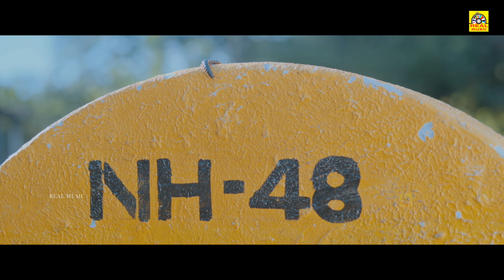കനവുകൾ വീരപ്പനയ്ക്കു _ Malayalam Dubbed Thriller Movie _ Super Scenes _ Navya , Swasthika, Prajnesh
കനവുകൾ വീരപ്പനയ്ക്കു _ Malayalam Dubbed Thriller Movie _ Super Scenes _ Navya , Swasthika, Prajnesh @realmalayalamcinema

Direction - Smithesh Barya
Producer - Shiva Kumar
Co Producers - Sharath Kumar, Prashanth Kotyan Padeguthu, Selvaraj

Story -  Naveen G. Poojary
Screen Play, Dailouge, Associate  Director - Aneesh Poojary Venur

D.O.P - Santhosh Acharya Gumpalaje
Colourist - Nikil Cariappa

அனைவருக்கும் நன்றி...